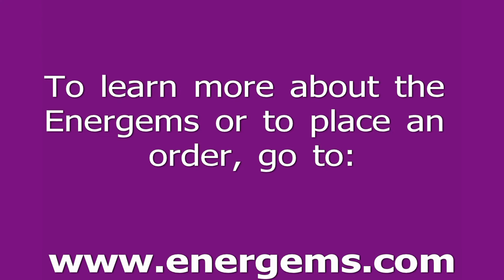Energetics-Health Secrets to Survive Our Toxic World